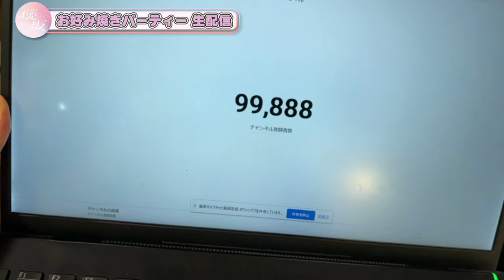【アーカイブ】"櫻坂チャンネル"開設記念生配信～お好み焼きパーティー～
櫻坂46の新YouTubeチャンネル「櫻坂チャンネル」がスタート！

小池美波、井上梨名、武元唯衣、田村保乃、藤吉夏鈴、増本綺良の関西出身6名が登場！
コミュニティコメント欄にて生配信中に【6名に答えてほしい質問】も皆さまから募集しておりました。

ぜひご期待ください！